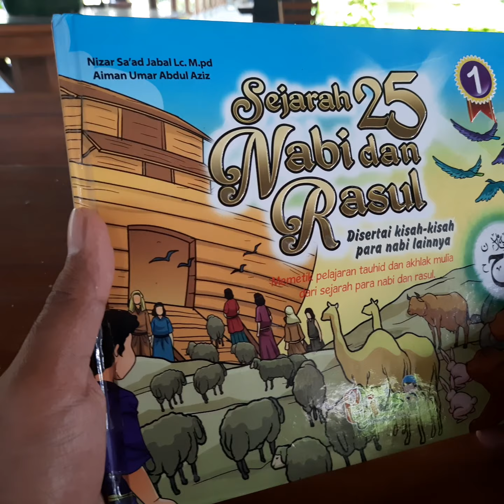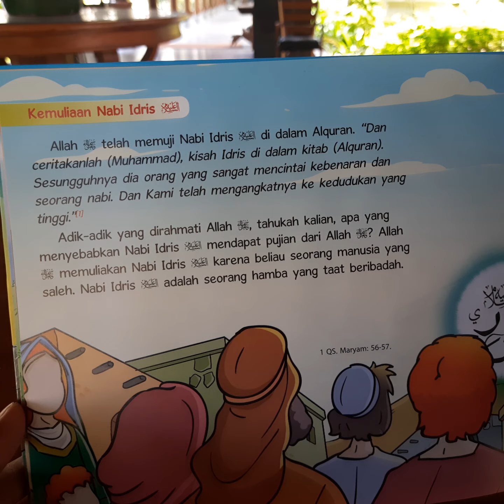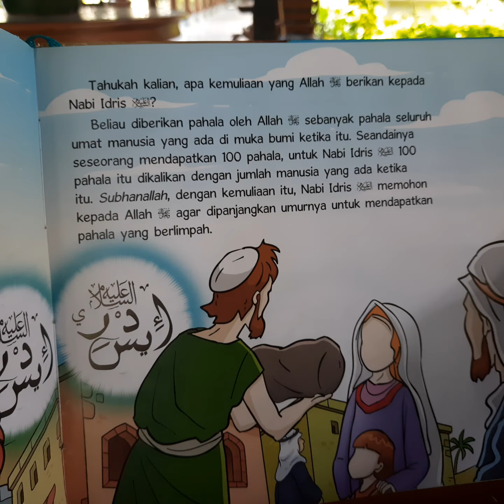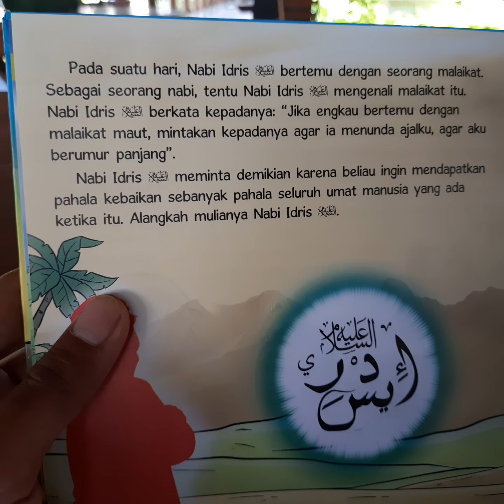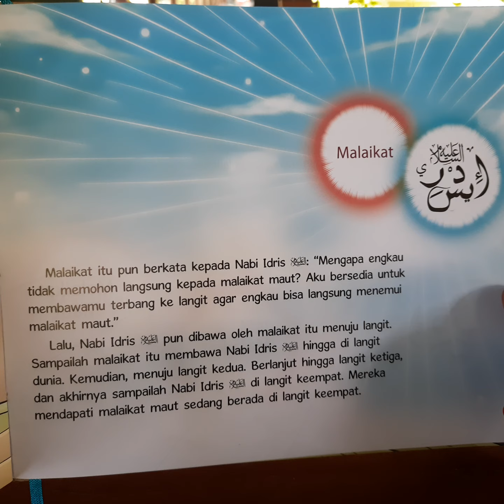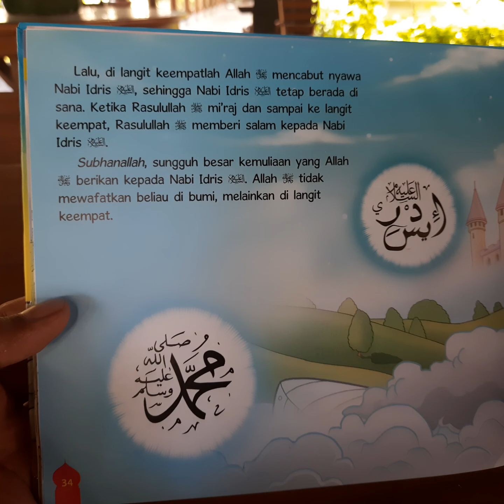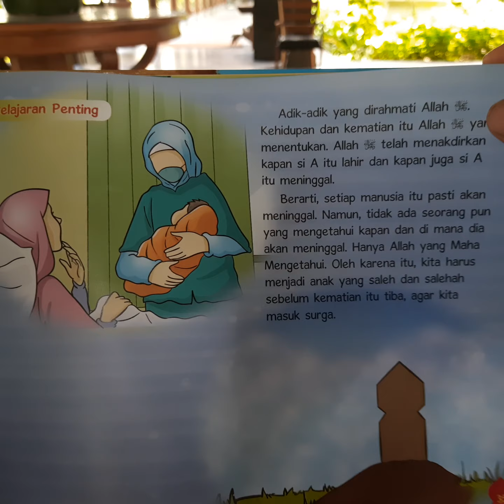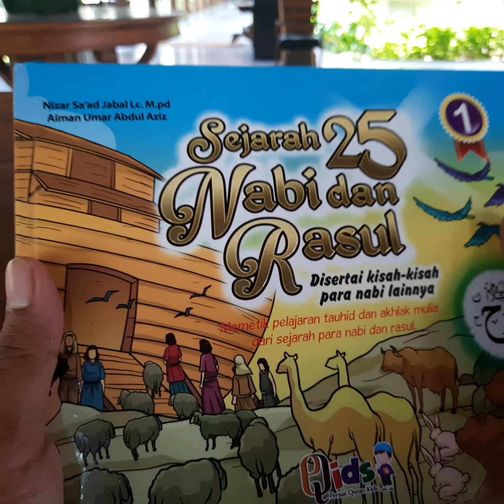Kisah Nabi Idris 'Alaihissalam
Judul Buku: Sejarah 25 Nabi dan Rasul
Penulis: Nizar Sa'ad Jabal Lc. Mpd & Aiman Umar Abdul Aziz
Penerbit: Perisai Quran Kids